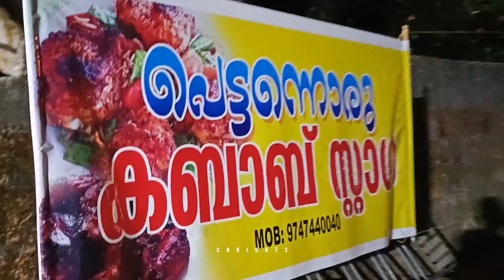കണ്ണൂർ സിറ്റിയിലെ റമളാൻ സ്റ്റാളുകൾ 😋😋 | 3brights.